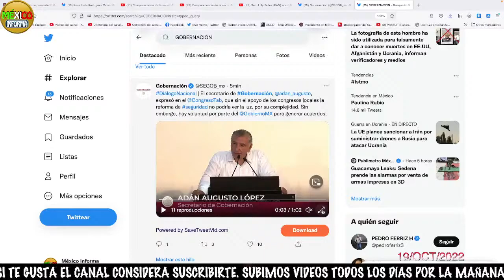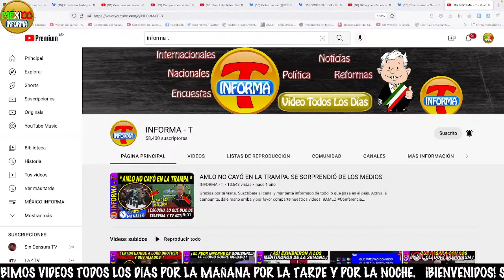ESCUCHA LO QUE LE GRITARON AL ADÁN AUGUSTO EN TABASCO. MIRA LO QUE SUCEDIÓ